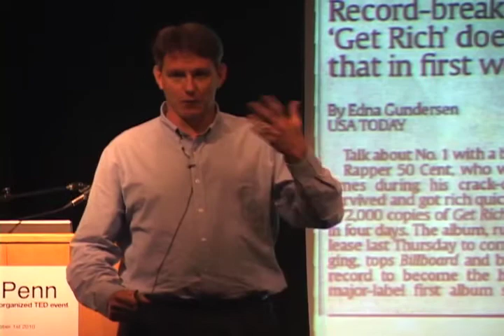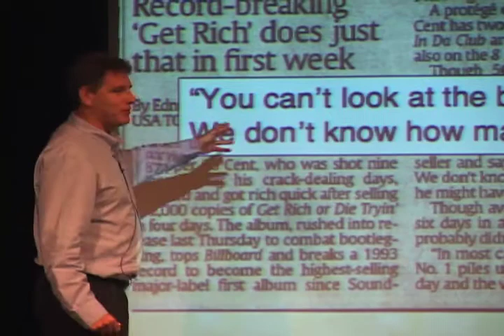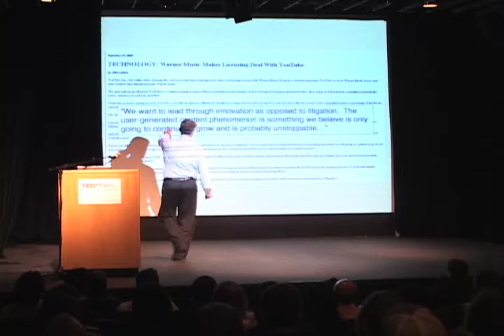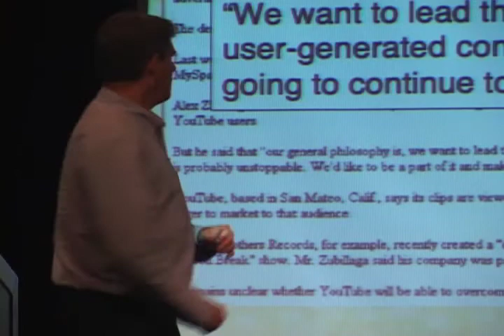TEDxPenn - Peter Fader - The Lessons and Legacy of Napster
Peter S. Fader is the Frances and Pei-Yuan Chia Professor of Marketing at the Wharton School of the University of Pennsylvania. His expertise centers around the analysis of behavioral data to understand and forecast customer shopping/purchasing activities. He works with firms from a wide range of industries, such as consumer packaged goods, interactive media, financial services, retailing, and pharmaceuticals. Managerial applications focus on topics such as customer relationship management, lifetime value of the customer, and sales forecasting for new products. Much of his research highlights the consistent (but often surprising) behavioral patterns that exist across these industries and other seemingly different domains.

Many of these cross-industry experiences and observations are currently being channeled towards the development of the Wharton Interactive Media Initiative, a bold new research center that aims to revolutionize current thinking and managerial practices within the media/ entertainment/e-commerce industries.

Professor Fader believes that marketing should not be viewed as a "soft" discipline, and he frequently works with different companies and industry associations to improve managerial perspectives in this regard. His work has been published in (and he serves on the editorial boards of) a number of leading journals in marketing, statistics, and the management sciences. He has won many awards for his teaching and research accomplishments.